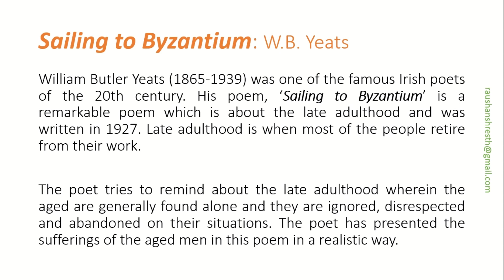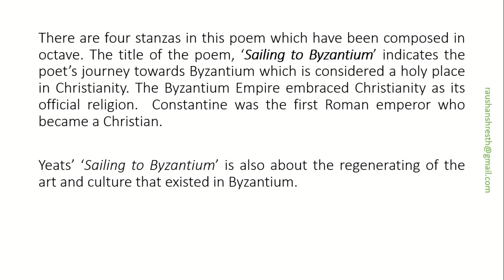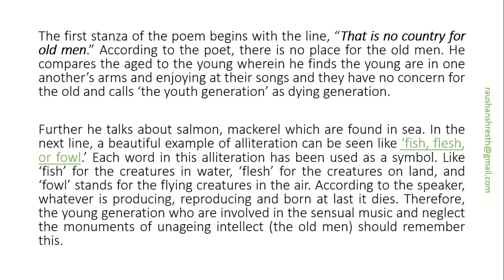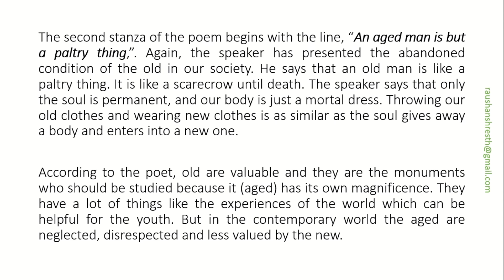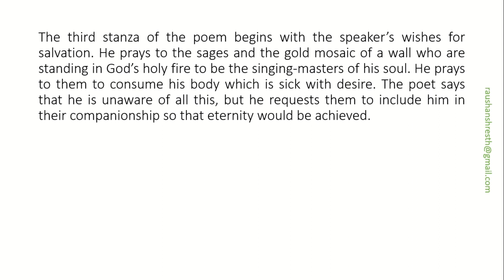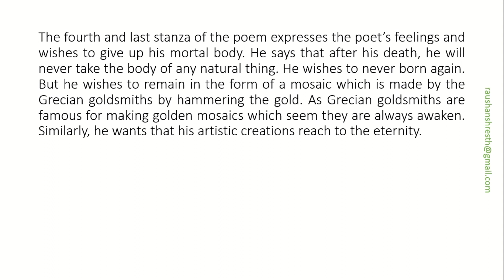Sailing to Byzantium: W.B. Yeats | Introduction/Explanation/Summary/Notes@RaushanShresth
William Butler Yeats (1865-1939) was one of the famous Irish poets of the 20th century. His poem, ‘Sailing to Byzantium’ is a remarkable poem which is about the late adulthood and was written in 1927. Late adulthood is when most of the people retire from their work.

The poet tries to remind about the late adulthood wherein the aged are generally found alone and they are ignored, disrespected and abandoned on their situations. The poet has presented the sufferings of the aged men in this poem in a realistic way.@RaushanShresth